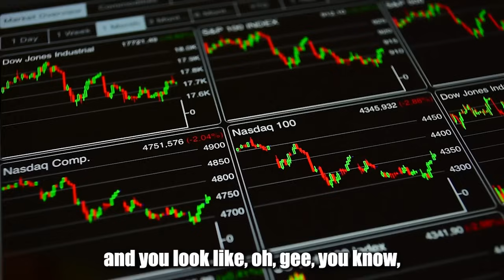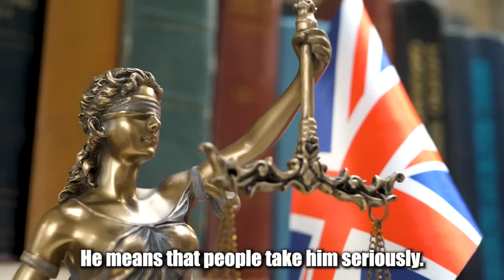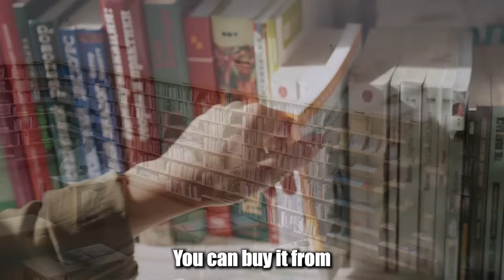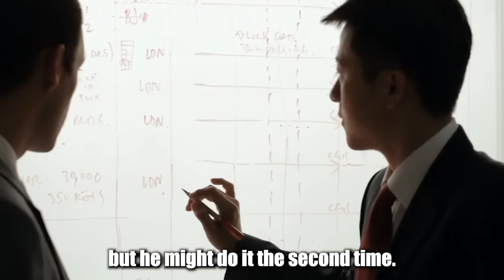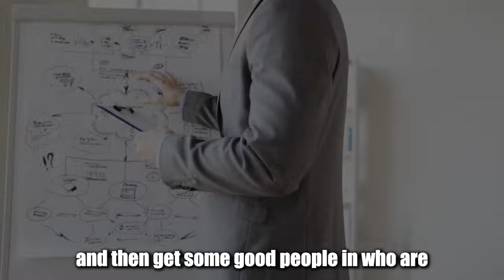"You Should Be PREPARED For What's COMING..." - Jim Rickards 2024 Prediction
Jim Rickards shared the possibility of a 2024 recession related to the election that the US will have in december. and there's gonna be a banking crisis and a financial crisis coming soon. and Jim also talks about trump and the next us election in november.